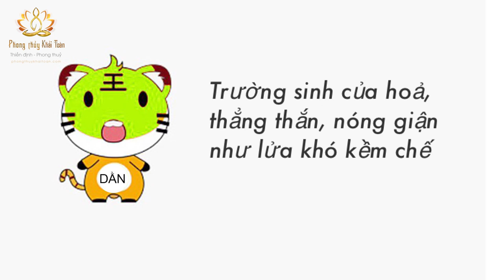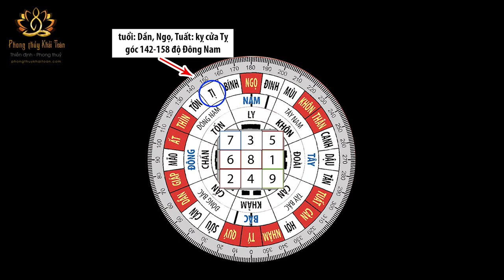Tài lộc/tình duyên tuổi DẦN | Thầy Khải Toàn - Phong thủy & Thiền Định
Tính cách, Tài lộc, tình duyên người tuổi Dần, nóng giận khó kềm chế, nhiệt thành, uyển chuyển, ưa làm việc lớn. Mời các bạn xem thêm trên website.
(Video còn nhiều thiếu sót, mong chư vị đón nhận)

:: Gia chủ của tôi gồm các người nổi tiếng/ doanh nhân nhiều chi nhánh và hàng nghìn lá số đã luận, mời xem tại Facebook "Phong Thuỷ Khải Toàn"